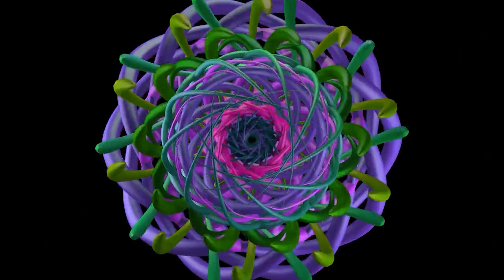Purple & Green Kaleidoscope Transcendental Meditation TM Delta Binaural Waves 4 Sleep Chimes Music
Purple & Green Kaleidoscope like design.
20 Minute Transcendental Meditation (TM)
With Delta Binaural Waves for deepest stages of sleep.
Chime/Bell at beginning and End.

See my Meditation Collection for 10, 15 or 20 minute videos like this.
Also available in Alpha, Beta, Gamma, Theta and Delta Waves (see below).

A chart of the common “meanings” of a variety of colors
You can use this information when you are endeavoring to understand dreams and visions, studying art, reading Oracle cards, or styling graphics.

A Kaleidoscope of Color
Western Symbolism

Black Power, Sophistication, Mystery, Seriousness, Elegance, Formality, Grief, Sadness, Remorse, Fear, Death

Blue Truth, Tranquility, Calm, Honesty, Peace, Integrity, Harmony, Sky, Loyalty, Masculinity, Protection, Depression, Sadness, Cool, Cold

Brown Earth, Home, Friendly, Nature, Autumn, Solid, Reliable, Comfort, Simplicity, Kindness, Generosity, Warm

Gold (Metallic) Wealth, Success, Achievement, Triumph, Abundance, Prosperity, Prestige, Value, Elegance, Extravagance, Warm

Gray Stable, Staid, Conservative, Storms, Comfort, Depression, Boredom, Neutral

Green Wealth, Prosperity, Spring, Nature, Vigor, Environment, Health, Healing, Fresh, Luck, Jealousy, Cool

Indigo Intuition, Idealism, Deep, Mysterious, Exotic Metaphysical, Cool

Orange Confidence, Warmth, Energy, Enthusiasm, Expansion, Autumn, Vitality, Happiness, Warm

Pink Unconditional Love, Femininity, Heart, Warm

Purple Royal, Spiritual, Creative, Imagination, Metaphysical, Cool

Red Passion, Energy, Urgency, Warm, Bold, Fast, Courageous, Excitement, Anger, Warm, Hot

Silver (Metallic) Moon, Tides, Prosperity, Age, Abundance, Cool

Turquoise Friendship, Sky, Communication, Clarity, Calm, Cool

Violet Spirit, Transformation, Creative, Mastery, Metaphysical, Cool

White Purity, Innocence, Clarity, Peace, Simplicity, Snow, Cleanliness, Calm, Higher Frequency, Neutral

Yellow Inspiration, Success, Intelligence, Joy, Optimism, Idealism, Summer, Prosperity, Happiness, Sunny, Cowardly, Betrayal, Warm

The Transcendental Meditation (TM) tradition often recommends 20 minutes, twice daily. Interventions based on the Relaxation Response (Benson, 1975) also often recommend 20-minute.

1. Alpha Waves
Alpha waves are the most common brain waves that occur at the beginning of meditation as you try to go into a deeper state of mind. They are electromagnetic oscillations with a frequency range of 8-12 Hz.

Function: Alpha waves calm the nervous system. They lower blood pressure and heart rate. The waves lower the production of stress hormones and promote relaxation.

2. Beta Waves
Beta waves occur with a frequency range of 12-30 Hz. They become active when the brain is working on goal-oriented tasks, such as planning an event or pondering over an issue.

Function: Beta waves create awareness and improve concentration. They increase logical thinking and develop your conversational abilities.

3. Theta Waves
Theta waves are often associated with the ‘third eye’ as they help us tap into our wisdom, according to spiritual teachings. These become predominant when we do any task that is automatic like driving, washing clothes, shampooing hair, folding clothes, etc. They are also present in daydreaming and paranormal phenomenai  .

Function: Theta waves provide a positive mental state and encourage creativity. They improve your problem-solving skills and increase your memory. The waves improve your focus and keep you calm and balanced.

4. Gamma Waves
Gamma waves are associated with intense focus.

Function: Gamma waves decrease anxiety and fear and increase positive emotions. They reduce depressive feelings and symptoms.

5. Delta Waves
Delta waves are high amplitude brain waves with a frequency of 0-4 Hz. These brainwaves are associated with the deepest stages of sleep.

Video by Brigitte Payne from Pixabay

Sound by Pixabay